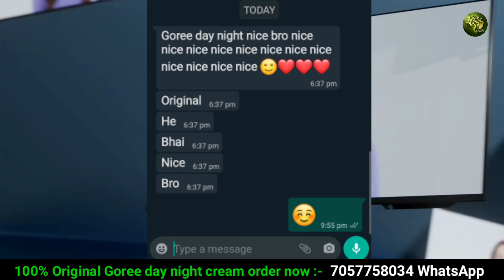इस time लगाओ ये क्रीम ऐसे लागणे से आप हमेशा गोरे रोहोगे || दिन / रात Goree Day night cream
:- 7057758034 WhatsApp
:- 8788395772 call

👌👉 Best skin whitening cream online Buy 👇

❄ Top Skin whitening cream 👇

1) Ae natural Roop Sundar Night cream

2) Ae natural Roop sundar Day cream

3) Trycone L - Glutathione skin whitening cream

4) Eliteglo Skin whitening cream

5) Jovees skin whitening Night cream

6) Gleamino natural fairness cream

7) Etan - UV fairness cream

8) Crystal Glow skin whitening cream

9) Lakme skin whitening night cream

10)  Leovea Lemato skin whitening cream

❄ Top skin whitening face wash 👇

1) Ethiglo skin whitening face wash

2) Glutafine skin Lightening face wash

3) Glycolite skin Lightening face wash

4) Glutathione skin whitening face wash

5) Trycone L Glutathione skin whitening face wash